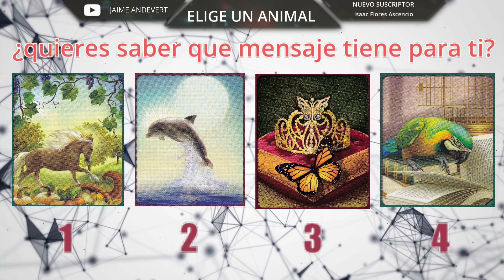Elige un animal y descubre que mensaje tiene para ti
Descubre que mensaje esconde el animal que elijas en la imagen y consigue con mas rapidez tus metas.